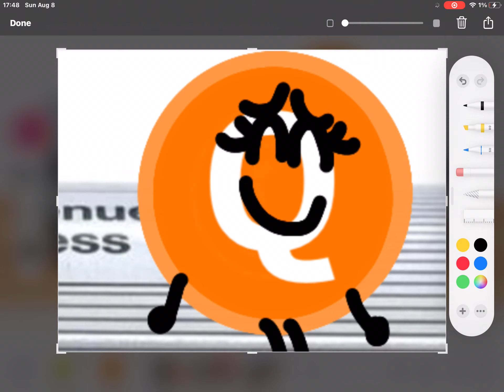This is just an animation swear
Omg the animation is so dumb